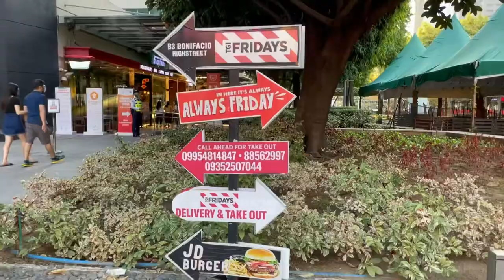VENICE GRAND CANAL MCKINLEY HILL BGC Philippines || Jamil Sultan